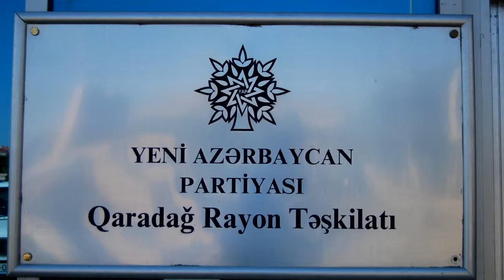YAP Qaradağ rayon təşkilatının Gənclər Birliyinin konfransı keçirildi